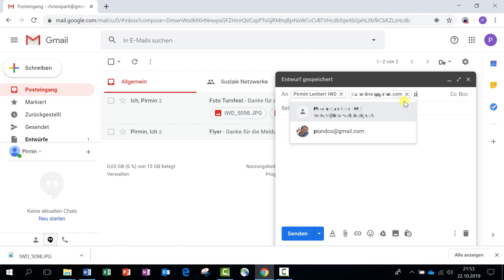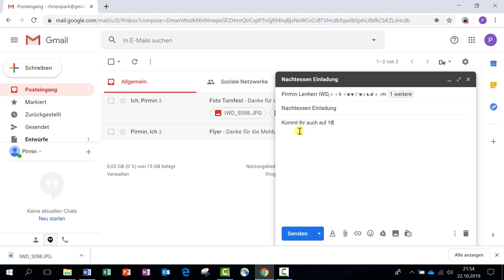Gmail Mail an mehrere Personen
Google Mail Gmail
Eine Mail an mehrere Personen (Empfänger) schicken